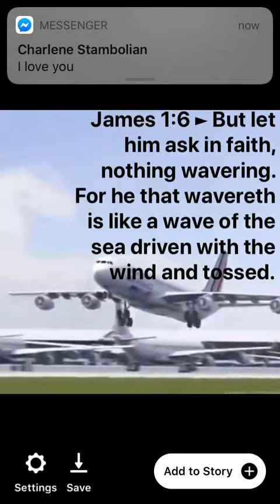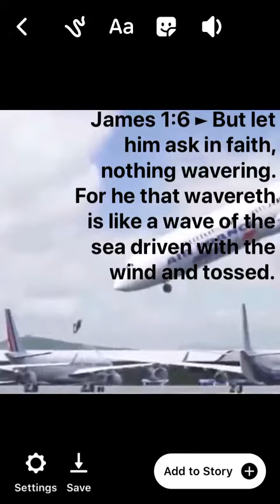GodsWordJesus da_m00n da_Mars da_MoonMars